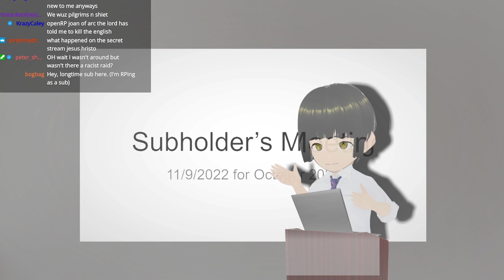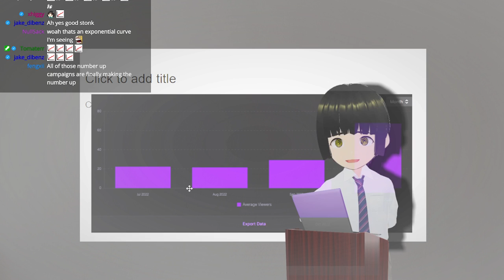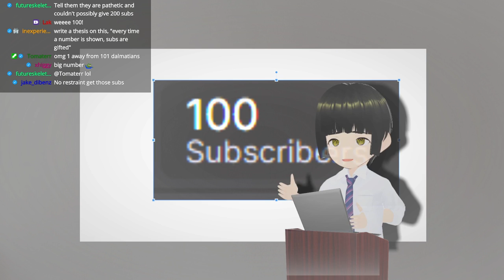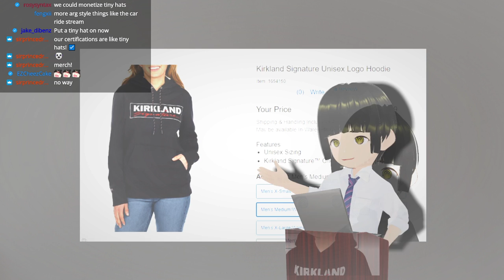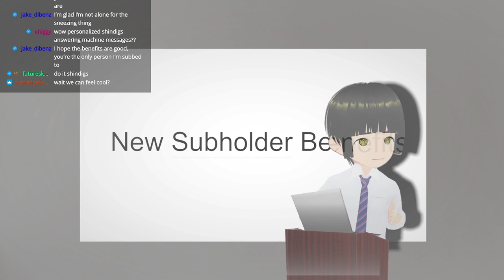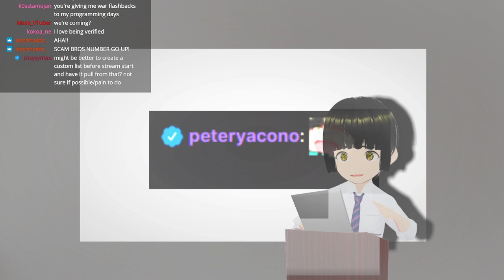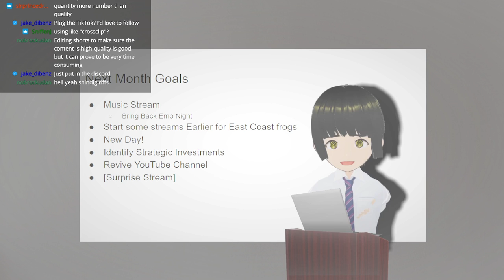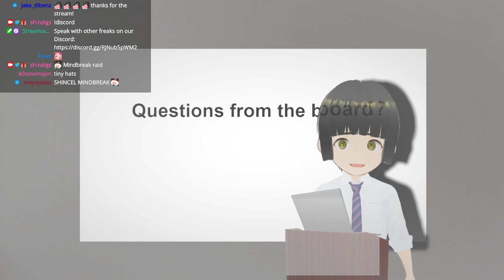Shindigs Stream VOD - SUBHOLDER'S MEETING 11/9/2022